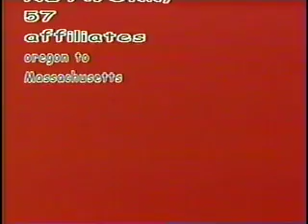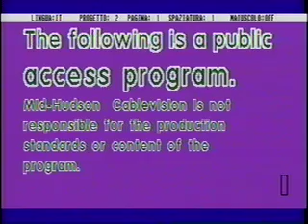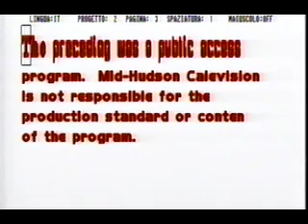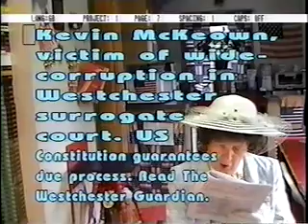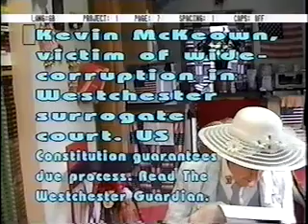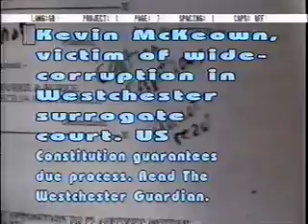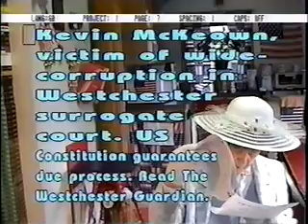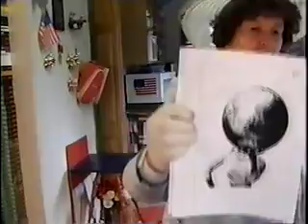A Chat With Glendora 7170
the bruiser ken gansgster told 3096 lies